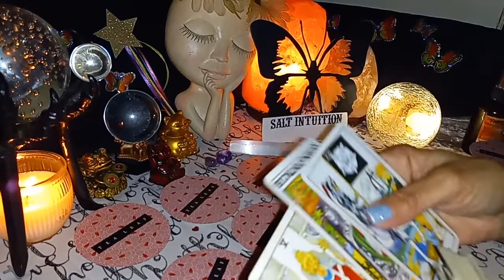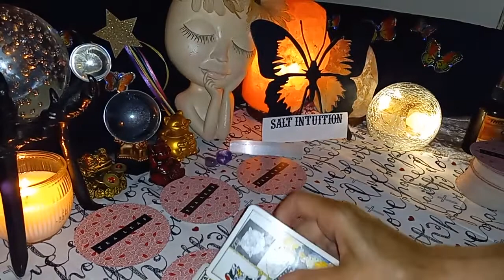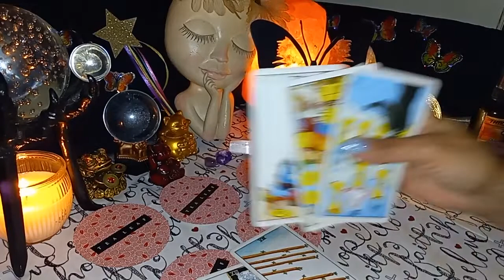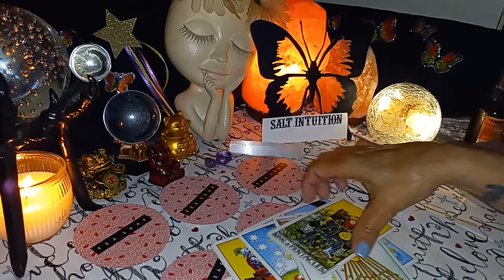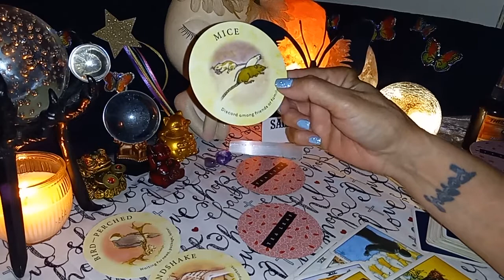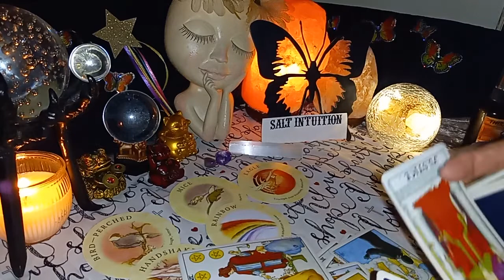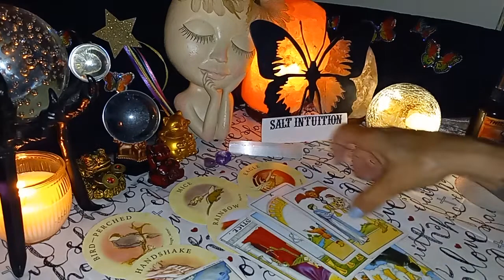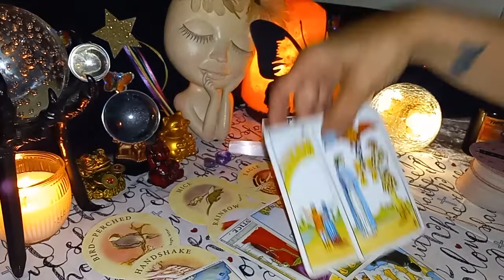♑ Capricorn 🦋🔮 🎴 The most difficult part of the situation is over!!